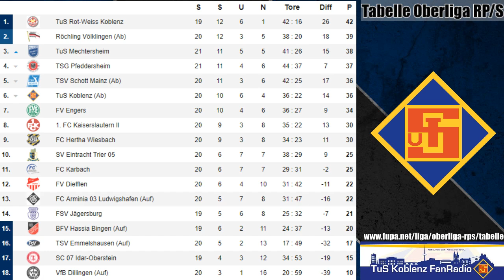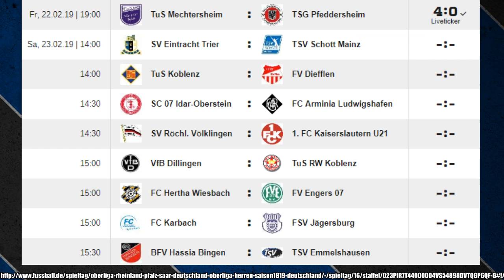TuS Fanradio Live! TuS Koblenz - FV 07 Diefflen // 21. Spieltag Oberliga RP/S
Moderation: Rafael Beraz
Technik: Rafael Beraz
Kameraführung: Kathrin Moor